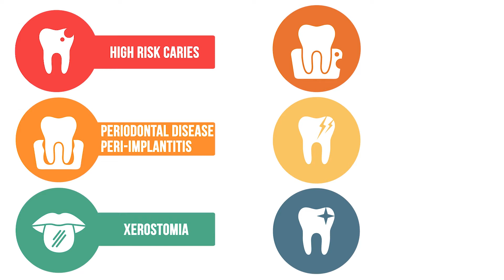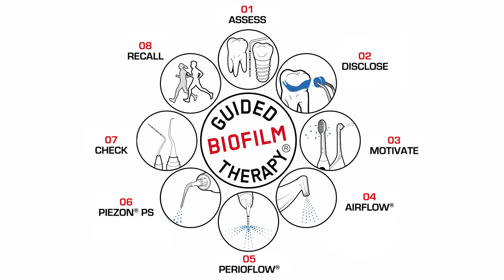Oral Science Presentation - 2023